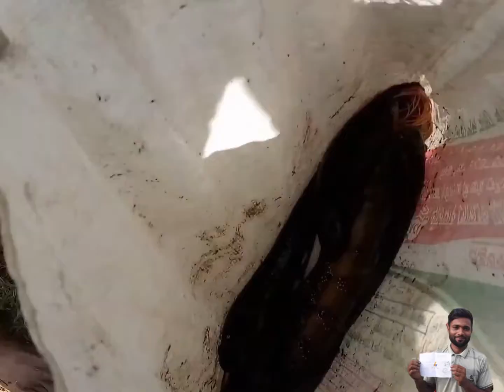মেঘনা নদী থেকে পলো দিয়ে বোয়াল মাছ। গজার মাছ । শোল মাছ ধরা ।